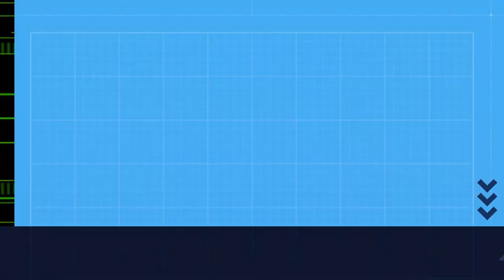Parella de corzos de novo/ Pareja de corzos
Extremo sur da Serra do Suído. Galicia.